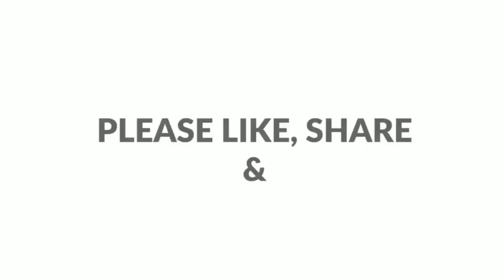PAPER CRAFT ll PAPER TOY ll MOVING PAPER CATERPILLAR ll PAPER CRAFT TUTORIAL ll PAPER LEAF ll DIY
In this video, I will be showing how to make a paper toy. It is very easy to make and fun also. Everyone please  enjoy the video and comment on your valuable suggestions on the comment box. The materials used to make this craft are as follows

A4 size color paper Green
white glue
Hot glue
crepe paper (for caterpillar)